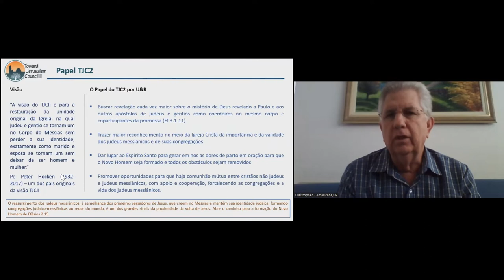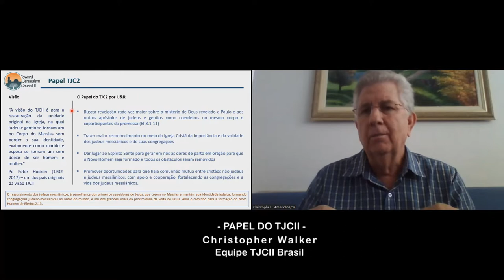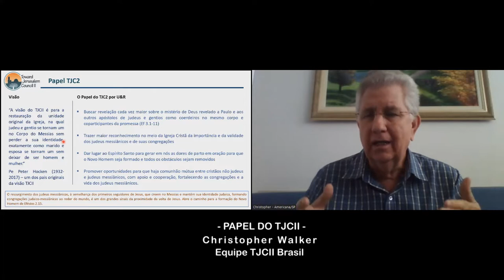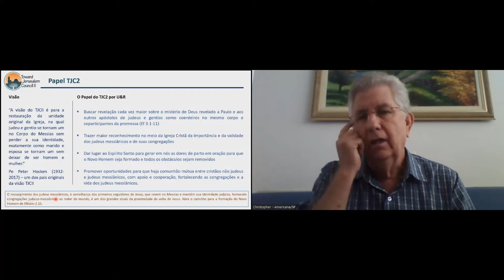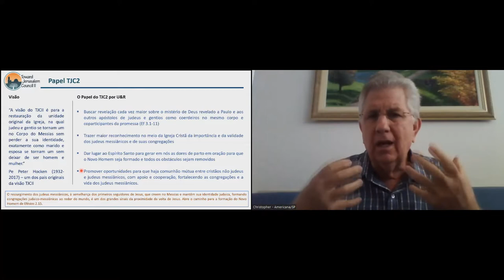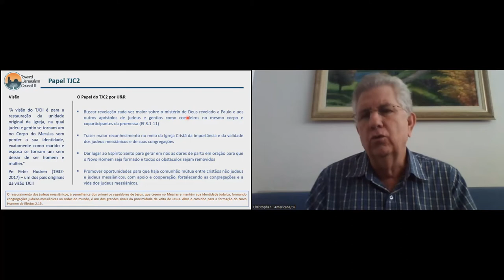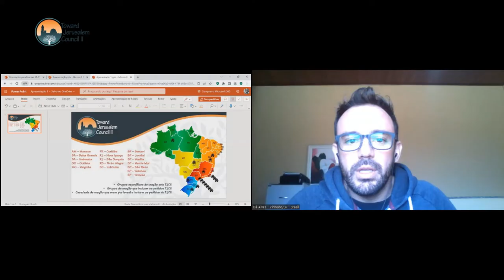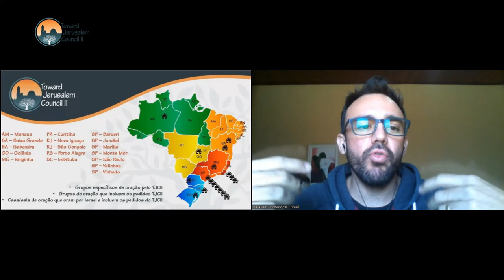3/3 - Christopher Walker Papel do TJCII (parte 1) | Perguntas e Respostas (parte 2)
AGRADECEMOS A IMPACTO PUBLICAÇÕES (UM EXEMPLO DE UNIDADE) EM CEDER O CANAL PARA QUE PUBLICÁSSEMOS ESSES VÍDEOS TÃO EDIFICANTES.

Irmãos, dia 30/07 tivemos uma reunião de apenas uma hora onde houve três palavras de reflexão, profundas, "Unidade", "Reconciliação" e "Papel do TJCII". Ouçam, são muito edificantes.

Está se aproximando o dia da tão esperada Conferência Internacional TJCII Rumo ao Novo Homem (27/08).

Importante lembrar que o link Zoom de acesso para a conferência, por segurança, será enviado exclusivamente ao seu email (usado no momento no cadastro), entre os dias 21 e 25 de agosto. Fique atento.

Também confirmamos, para sua tranquilidade, que nosso contato contigo somente será realizado pelas três fontes citadas abaixo:

2) Revive Israel Tikkun Global (informações referentes a Israel)
3) Rumo ao Segundo Concílio de Jerusalém – TJCII (informações referentes
ao TJCII)

Por favor, principalmente na semana da Conferência, verifique também sua caixa de SPAM.

Atenciosamente,
Equipe de Preparação Webinar TJC2 BR.

Para mais informações:
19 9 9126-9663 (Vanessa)